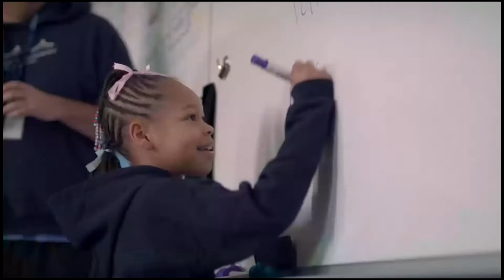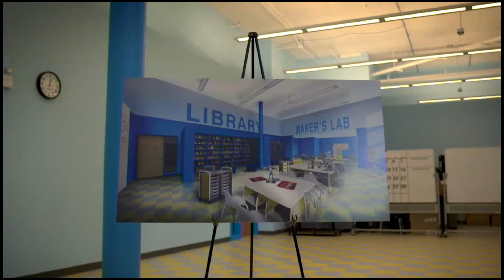Great Lakes Academy Building Beacons Groundbreaking